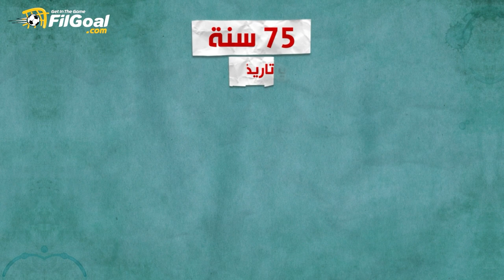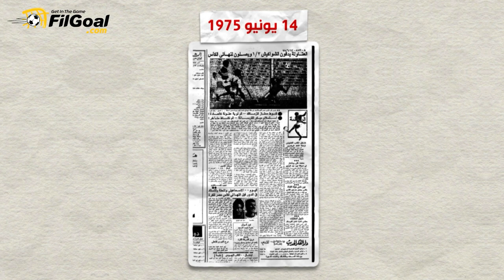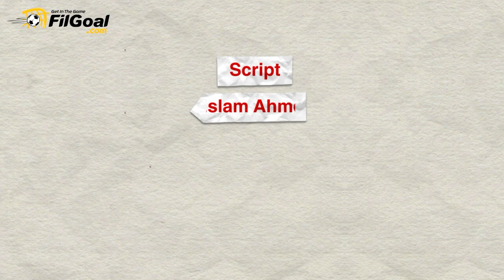درع جديد في النسخة 65 من الدوري المصري.. لكن ما هو تاريخ الدرع القديم؟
7 أبطال في 64 نسخة ماضية من بطولة الدوري المصري 🇪🇬🏆

لكن كام بطل من الـ 7 أبطال رفع درع الدوري من قبل؟  🤔

في هذا الفيديو نحاول الإجابة عن السؤال